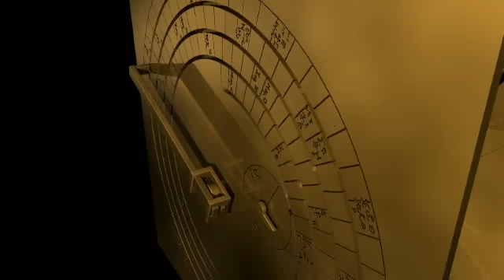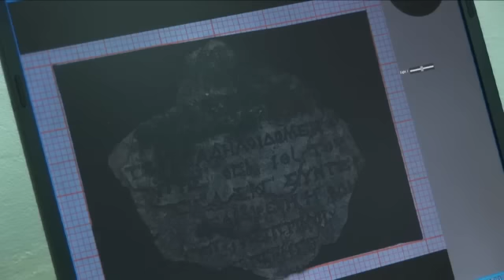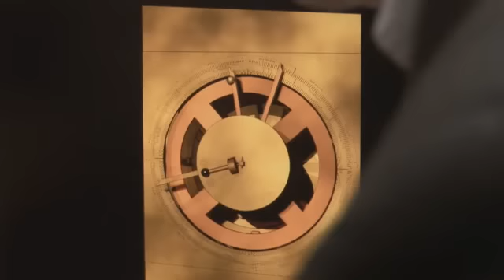La Macchina di Anticitera-Parte 1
Nel 1902, presso lisola di Anticitera (Antykithera) , situata tra il Peloponneso e Creta, fu ritrovato un relitto di unantica nave romana, nelle cui vicinanze furono recuperati i resti di un congegno meccanico che sarebbe presto passato alla storia come la Macchina o il Meccanismo di Anticitera. Nonostante le 82 parti in rame fossero ormai corrose dal tempo si riuscì a ricostruire parzialmente la struttura ed a leggere alcune iscrizioni.Il meccanismo altri non era che un complesso congegno meccanico che consentiva di riprodurre il moto dei pianeti attorno al Sole e la fasi lunari.

Si pensò subito ad un reperto moderno finito casualmente vicino alla nave. Ma il caso sarebbe stato troppo assurdo e poi le iscrizioni datavano il manufatto intorno al primo secolo a.c. Sembrava impossibile che a quei tempi si avessero delle conoscenze così esatte dei moti planetari e ci fosse una tecnica di costruzione tanto raffinata e precisa. Tuttavia, si scoprì presto che almeno 30 ruote dentate erano inserite nel congegno e che queste permettevano di riprodurre il rapporto 254:19 necessario per ricostruire il moto della Luna in rapporto al Sole.

Successivamente si è scoperto che poteva prevedere anche le eclissi ed i moti dei pianeti. Sembra perfino che lanno fosse diviso in 12 mesi. Recentemente un articolo apparso su Nature dimostra che serviva anche a scandire le date delle Olimpiadi e dei giochi panellenici a loro associate. In tutto ciò alcuni pensano ci sia stata la mano di Archimede. Inoltre esiste un Istituto a Cardiff che si occupa soltanto di questa prodigiosa macchina ad orologeria, le cui potenzialità non sono forse ancora del tutto scoperte .Gli antichi greci seguivano già una teoria eliocentrica ed avevano unabilità nel costruire congegni meccanici di precisione comparabile con quella del XVII e XVIII secolo.